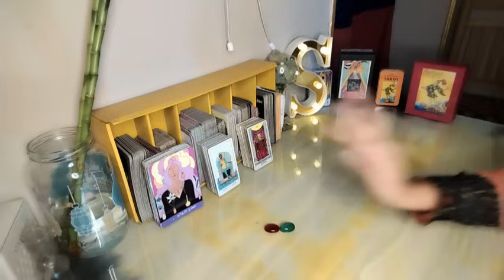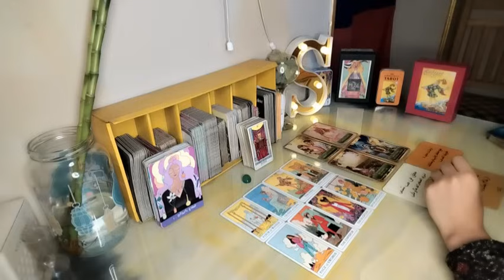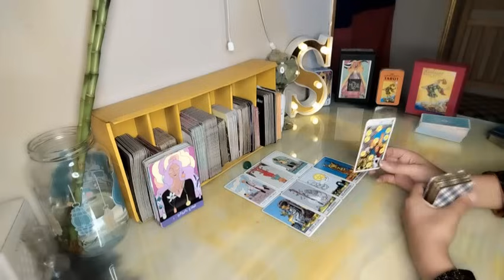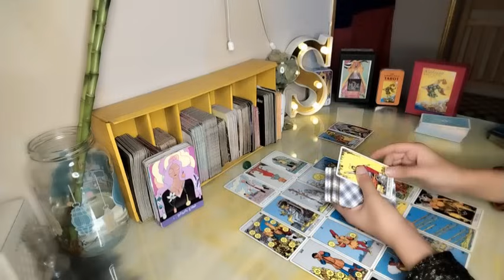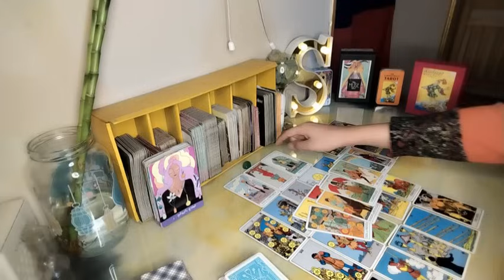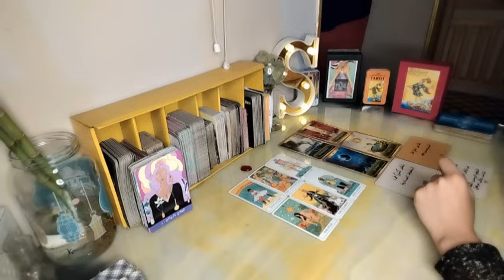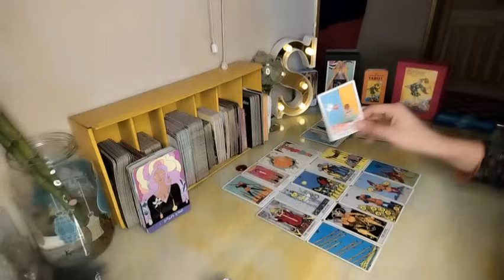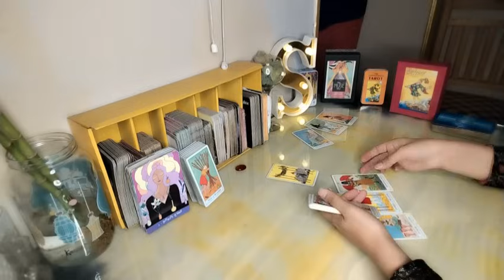عندك شخص عاوز يدخل حياتك يريدك فى حياته يتمناك ويتمنى قربك اعرف هو مين وشكله ايه ♥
الاختار من مجموعتين

  المجموعه الاولى 🌼 ب ح ر و ص غ ك ن ث ل د ز ف ض
المجموعه الثانيه 🔥 أ ج ذ م ش ظ ق ه‍ ت س خ ع ط ى
رسائل_لك_من_الملائكة اختر شخص
تاروت